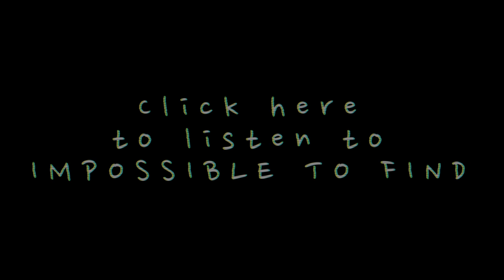THE GODDAMN SONG - Thomas Skrobek @ Berlin 25/05 - TAKE TWO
Second session and four takes to record "The Goddamn Song" in Vogelchen.
Next one we'll be shot in Paris with a Cello, some percussion and a lot of guitars...
A dozen of original songs are to be recorded in live sessions.

BIG UP Sanya Manzoor, Victor Abrahamsson, Anton Bergendahl and Hendrik Kreuzburg !